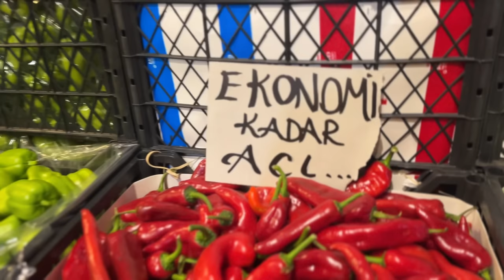Cumhurbaşkanı Pazar Alışverişinde I Nahyabey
Cumhurbaşkanı, akşam yemeğine gelecek olan ana muhalefet lideri için pazar alışverişine çıkar..